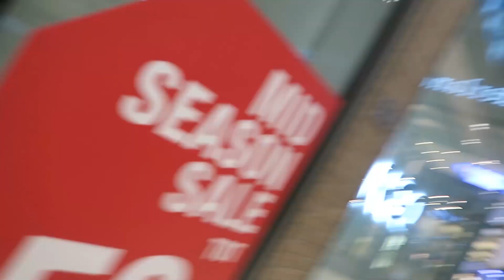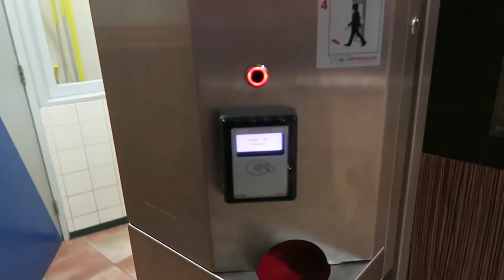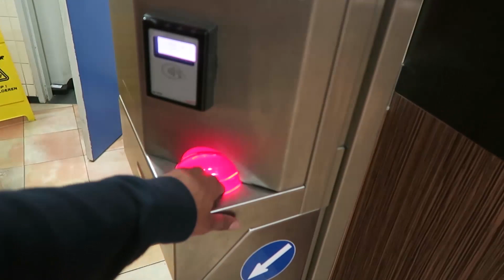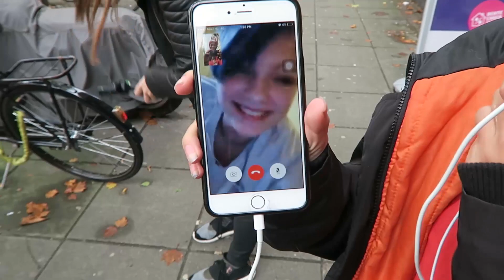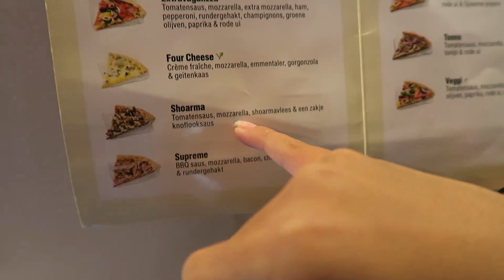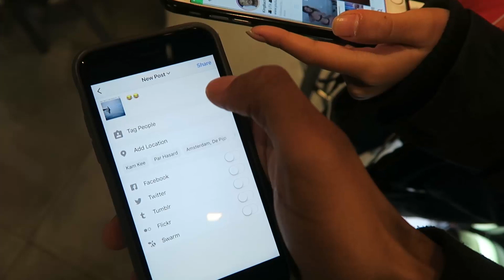KING BACH REACTS TO K-POP! GOT7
Back at it again with K-Pop! This time i react to Hard Carry